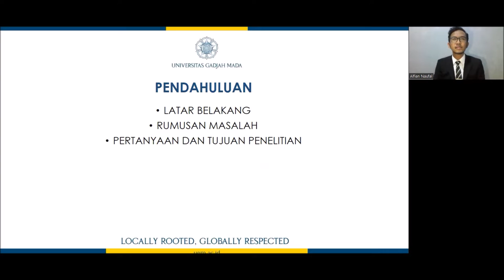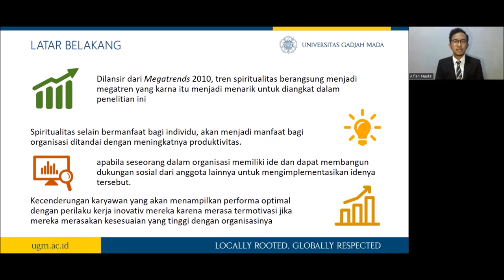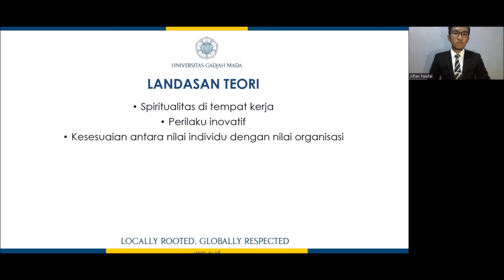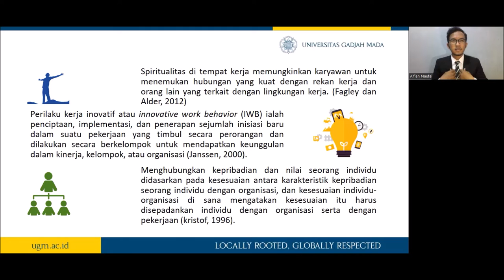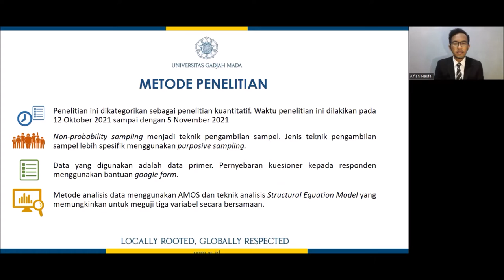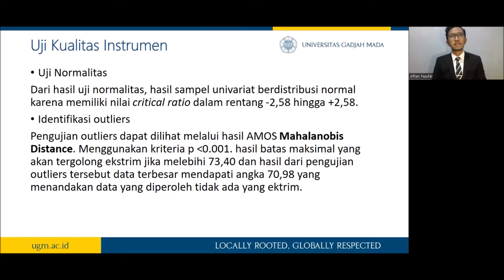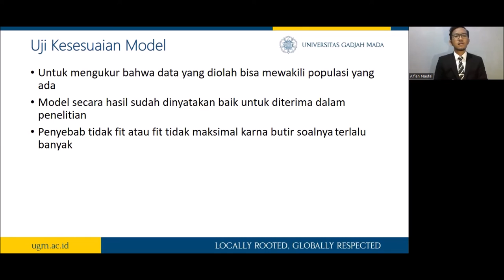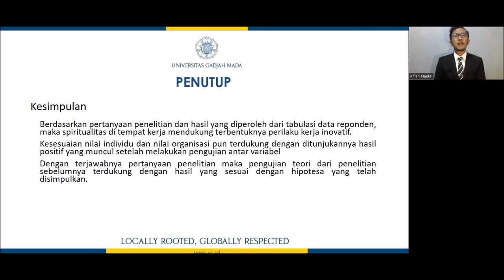Tesis Alfian Naufal (MM UGM YOGYAKARTA)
Berikut ini adalah presentasi tesis atas nama Alfian Naufal
Mahasiswa MM FEB UGM Yogyakarta angkatan 75 dengan konsentrasi Human Resource yang berjudul Spiritualitas di tempat kerja dan perilaku kerja inovatif yang dimediasi person-organization fit.